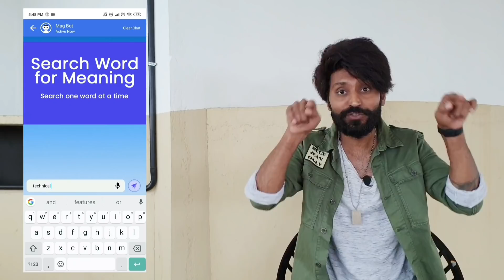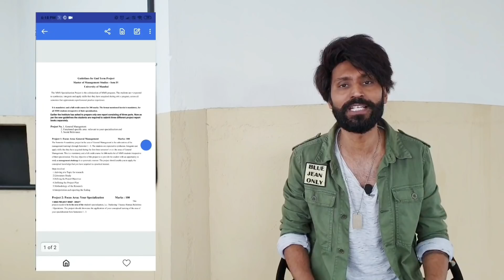Fake Paid Reviews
Is Video me Technical Dost paid & fake review ke baare

Check Out